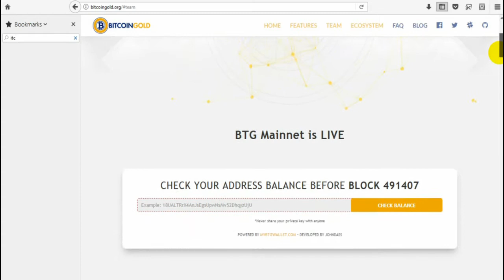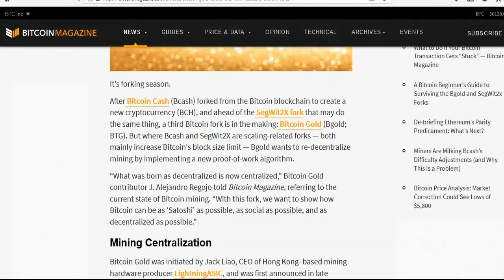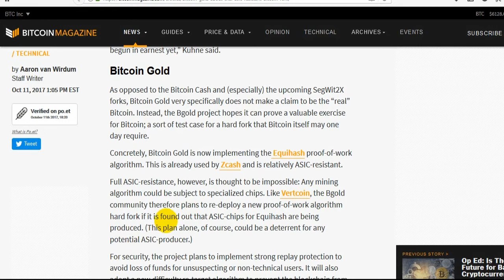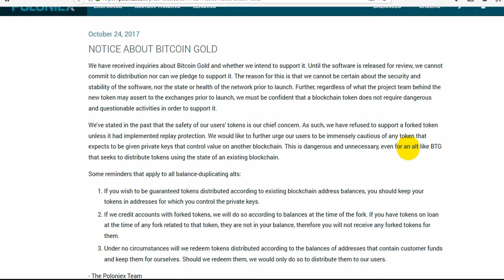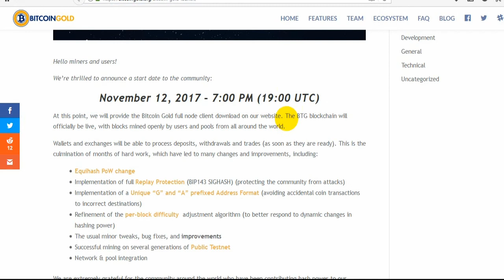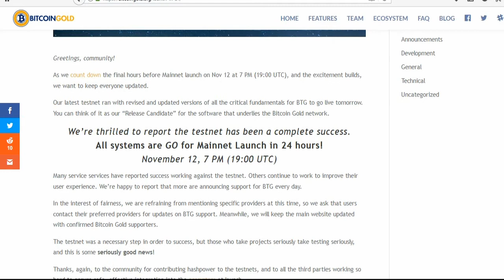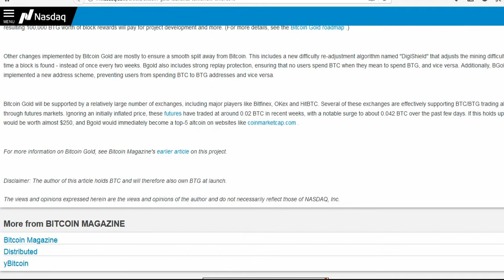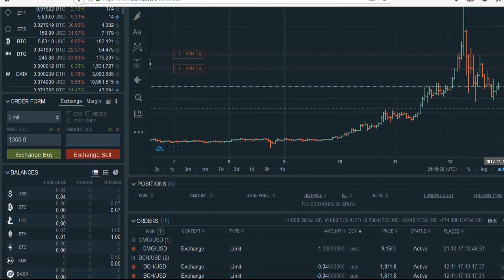Bitcoin Gold Launched Today! What Has Changed...